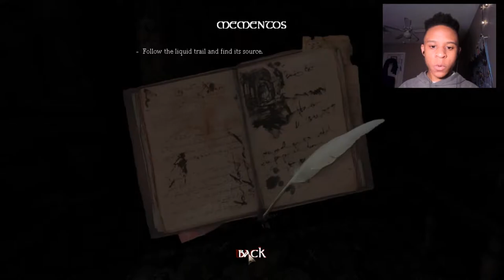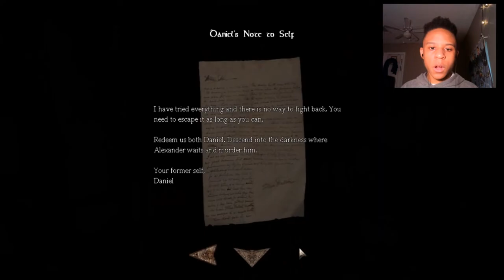IT,S FINALLY TIME! | Amnesia: The Dark Descent | Part 1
The time has finally come we are going to make a whole series of Amnesia and a whole bunch of games like Cry of Fear, CASE: Animatronics, SCP and MORE!